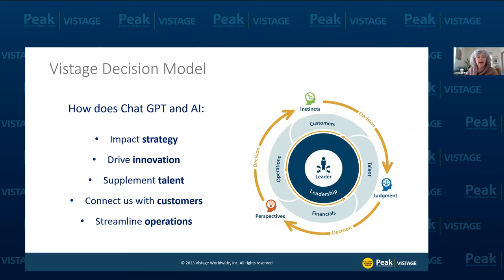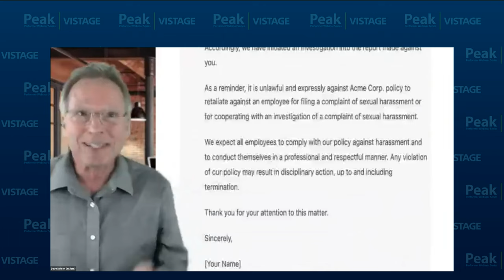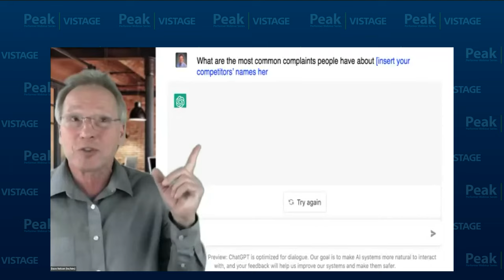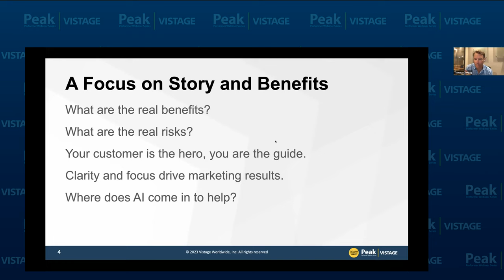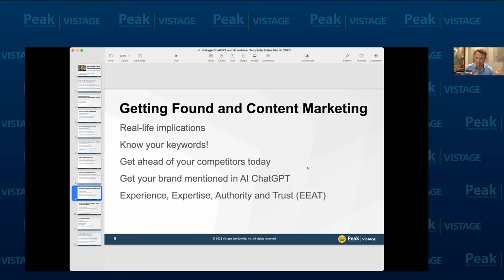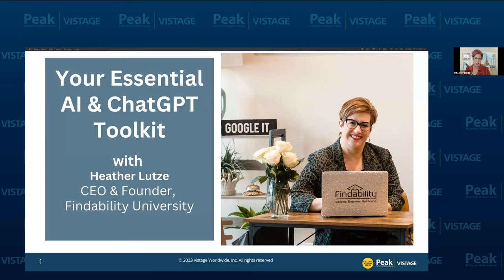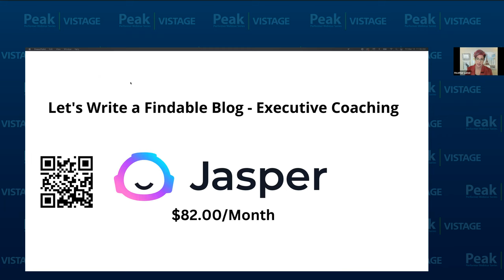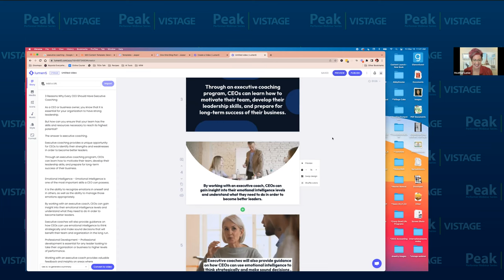Navigating the Future of Business with AI and ChatGPT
Expert panelists Heather Lutze Tom Young and Dave Nelsen will discuss the impact of these emerging technologies on business and how to leverage them for better results.

You’ll learn how these technologies are transforming industries and how to adopt them to improve your business processes.

We’ll be discussing key topics, including:

How AI and ChatGPT are revolutionizing customer service and support
-The challenges of integrating AI and ChatGPT into your business
-The impact of AI and ChatGPT on business operations, including marketing and sales
-The benefits of AI and ChatGPT for businesses of all sizes

Don’t miss this opportunity to hear from some of the top experts in the field and learn how AI and ChatGPT can help your business reach new heights. Register now and get ready to join the discussion!